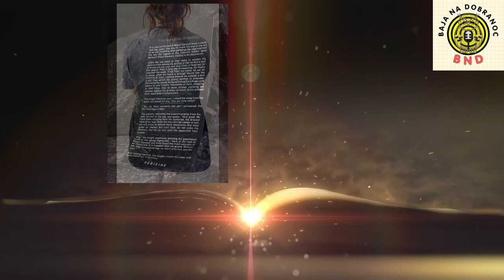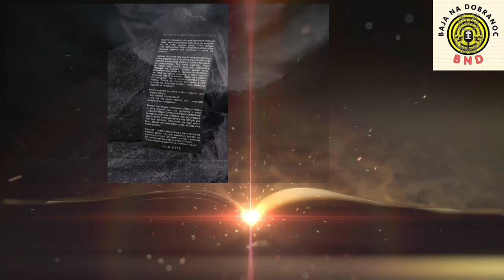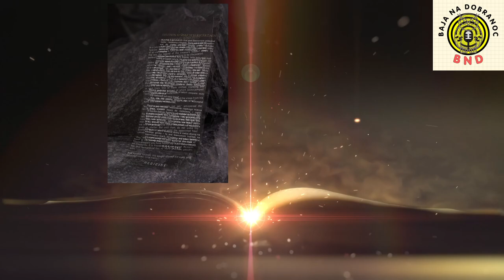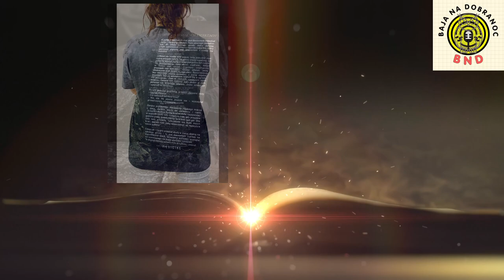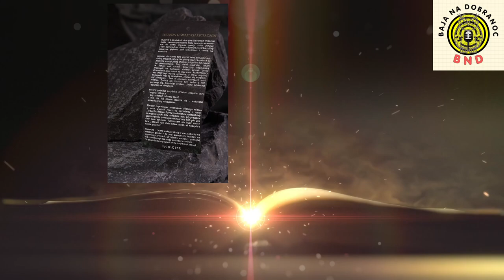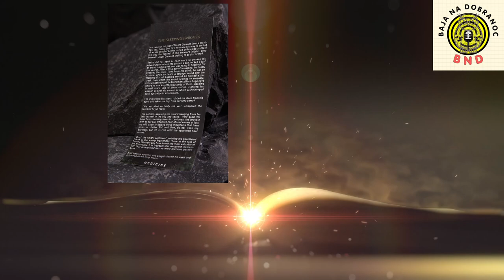"Legenda o Śpiących Rycerzach" Historia o Polskich Obrońcach | Baja Na Dobranoc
Odkryliśmy fascynującą legendę o Śpiących Rycerzach – tym razem na koszulce ze znanej sieci! Poznaj historię o bohaterskich obrońcach Polski, którzy według dawnych podań ukryci w górach czekają na sygnał, by powrócić w obronie ojczyzny. Zainspirowana tą legendą koszulka to nie tylko stylowy dodatek, ale też symbol męstwa, nadziei i narodowej dumy. Sprawdź, co kryje się za tym wyjątkowym wzorem!

We have discovered the fascinating legend of the Sleeping Knights - this time on a T-shirt from a well-known chain! Discover the story of the heroic defenders of Poland who, according to ancient legends, hid in the mountains waiting for the signal to return to defend their homeland. The T-shirt inspired by this legend is not only a stylish accessory, but also a symbol of bravery, hope and national pride. Check out what's behind this unique design!